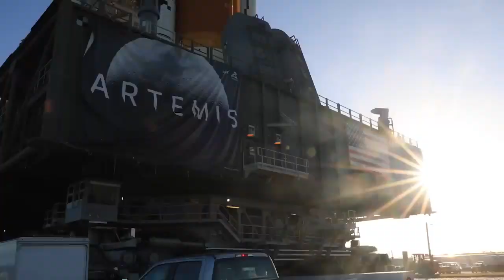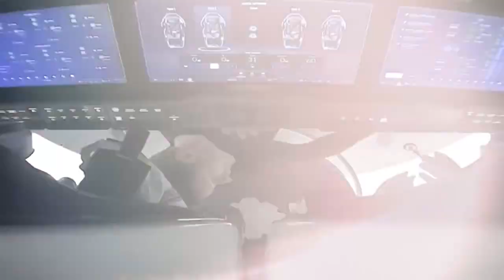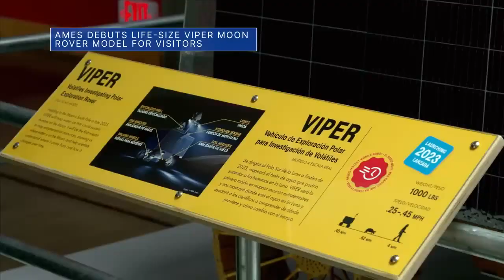Our Artemis I Mega Moon Rocket is Rolled to the Launch Pad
Our Artemis I mega Moon rocket is rolled to the launch pad, the astronauts of our Crew-2 mission come to Washington, and investigating the impact of dust on our climate … a few of the stories to tell you about – This Week at NASA!